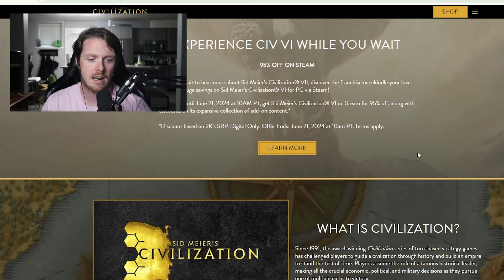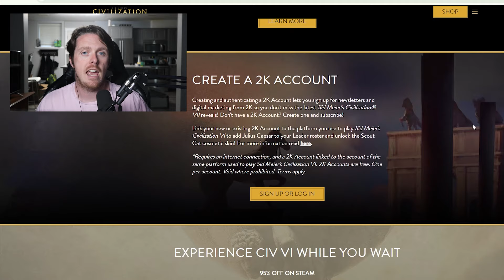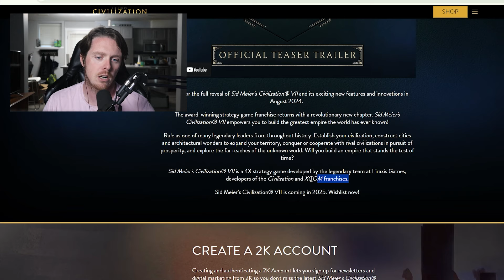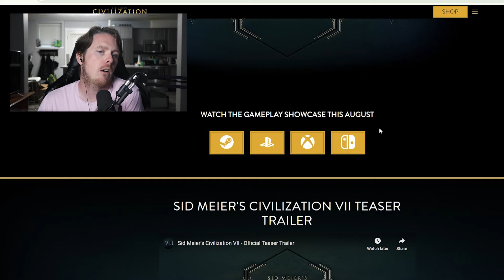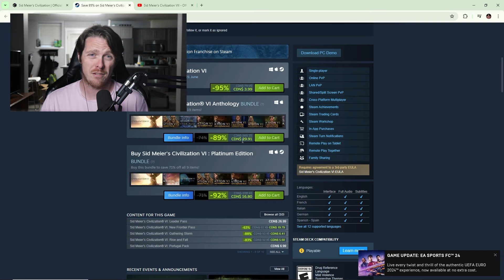Why I LOVED the Civilization 7 TEASER Announcement!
CIVILIZATION 7 HAS BEEN ANNOUCNED and I am here to break down everything we know from the teaser announcement!